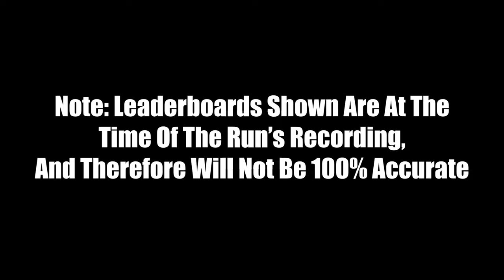Astro's Playroom Network Speedrun All Stages (OLD WORLD RECORD)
OK, here is the video edited correctly. I was in a rush last time and didn't realize that I didn't finish adjusting the other segments. But now it is all right. I don't think I will try to improve these runs anymore, because I am pretty satisfied with these times and routes. If you want a tutorial with any of these new strats, just let me know! I won't be doing a new video on the last four stages (The special suits) because I didn't change the routes for those stages at all. Enjoy the video!